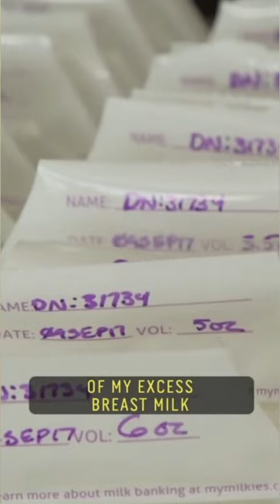Mother Elisabeth Anderson-Sierra's#hyperlactation syndrome allows her to donate 700+gal.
60 Second Docs